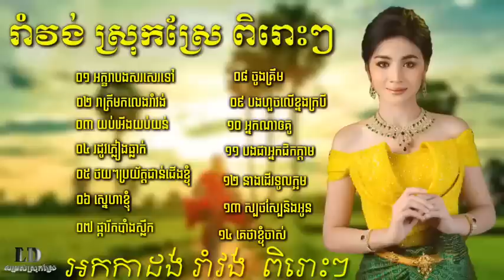ជ្រើសរើសបទរាំវង់ពីរោះៗអកកេះស្រុកស្រែ អក្ខរាដែលបងសរសេរទៅ អកកាដង់រាំវង់ អកកេះរាំវង់